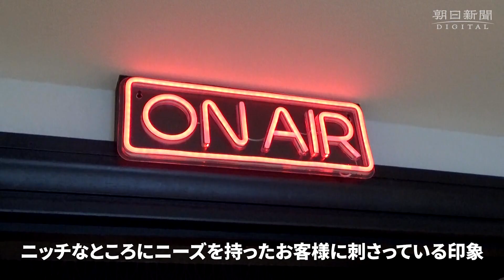「映画館」付きの2DK賃貸物件 最新のリノベーション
名古屋市 の不動産仲介・管理会社「ニッショー」は、 賃貸 物件に新たな価値を生もうと、特定のコンセプトに特化したリノベーション物件を展開している。最新作の部屋には「映画館」を模した一室があり、大きなスクリーンや劇場仕様の座席で、 映画 を本格的に楽しめる。